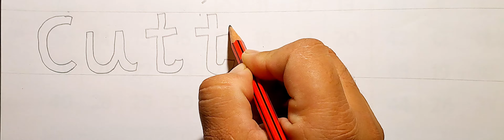Cuttputli 3d callygraphy.🤠🤠